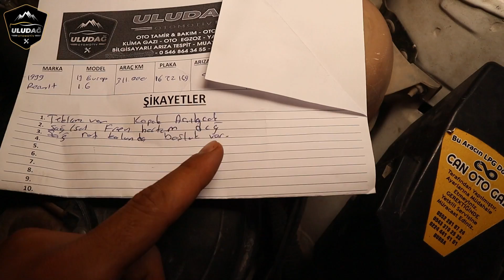DAİMİ MÜŞTERİMİZİN ARACINI MOTOR MASRAFINDAN KURTARTIK (Renault 19 Europa 1.6 Benzin / Lpg)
Bu Video da Sizlere  Umarım Faydalı ve Eğitici Bir Video Olmuştur. Sizleri Seviyoruz :)